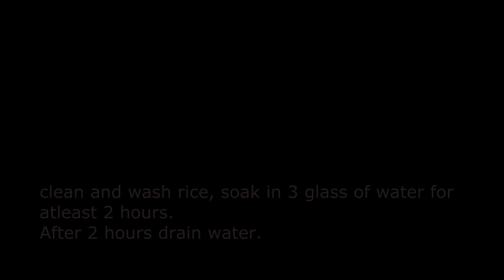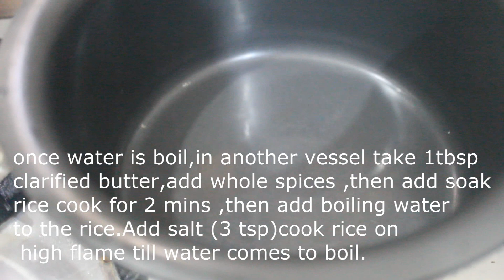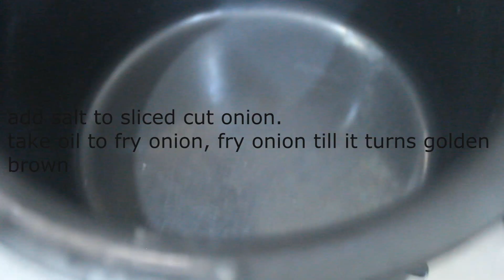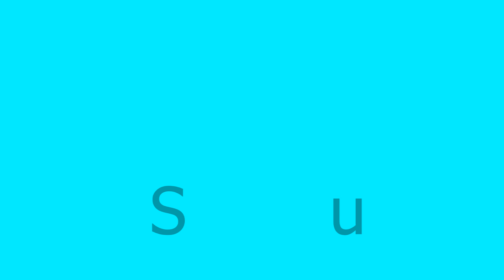Chicken Dum Biryani/Recipe in Hindi/easy to make/tasty and Delicious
Chicken Dum Biryani Recipe,Easy and tasty main course recipe.One of the most wanted and favorite food item in indian Kitchen.